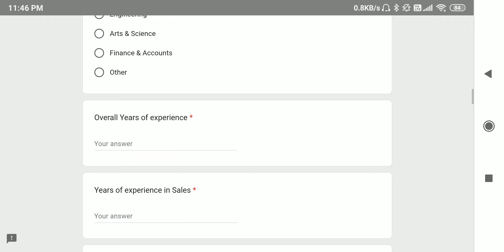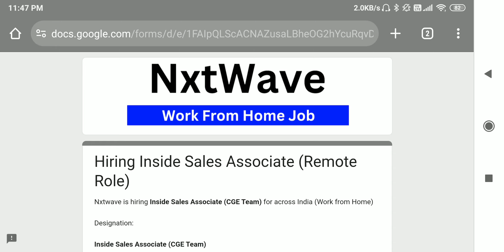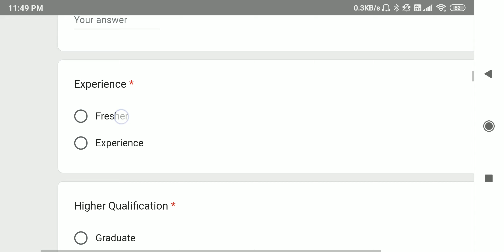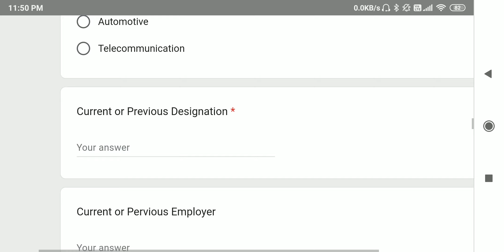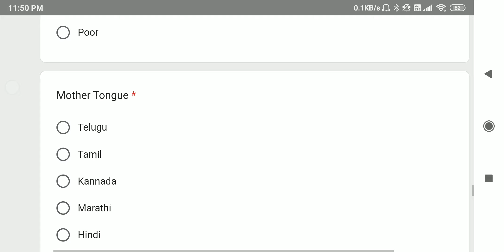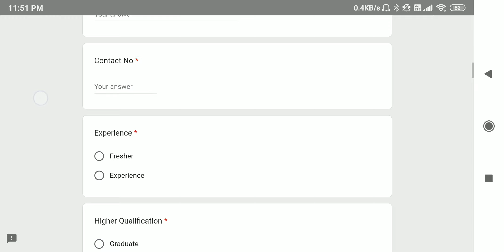NXTWAVE - WORK FROM HOME JOB | FRESHERS APPLY | PACKAGE UPTO 6LPA | HINDI REQUIRED JOB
JOB LINK -

VIDEO HIGHLIGHTS -
What does NxtWave company do?
What is the salary of NxtWave employee?
Is NxtWave a good company to work for?
What is the work of NxtWave company?

class 12 direct jobs
direct job hiring after class 12
12th pass,12th pass job
12th pass jobs
12th pass chat job
job after 12th pass
12th pass hiriring
12th pass jobs 2023
12th ke baad kya kare